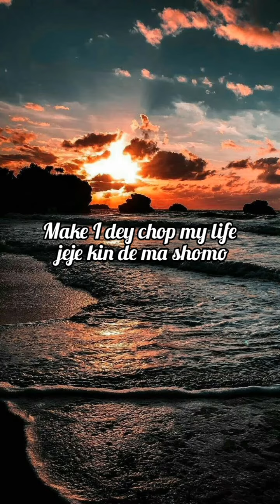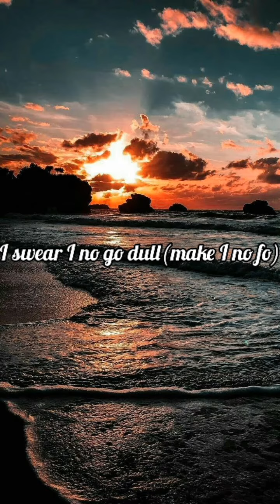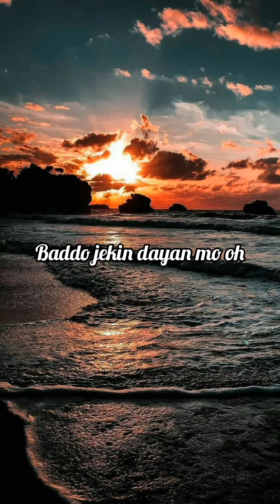Asake_dull(Official lyrics video)